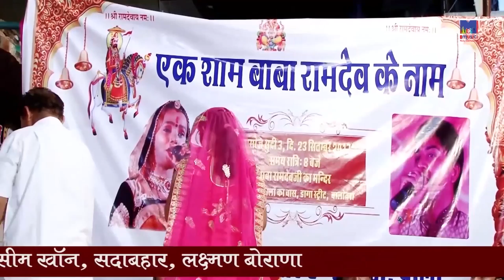Rajasthani Traditional Bhajan | Maliyo Ra Chokra Re | Bheruji Special Bhajan | Lalita Pawar Live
➥Song : Maliyo Ra Chokra Re - मालियो रा छोकरा रे
➥Live Program : Ek Shaam Shri Baba Ramdevji Ke Naam Live
➥Singer : Lalita Panwar
➥Lyrics : Traditional
➥Camera Man : Wasim Khan, Sadabahar, Laxman Borana
➥Video : Raj Digital Studio
➥Music Label : M Music Media Entertainment
➥Category : Devotional
➥Sub Category : Bheruji Bhajan
➥Organize : Bhikshu Group Balotara
➥DIGITAL PARTNER : RDC MEDIA PVT LTD